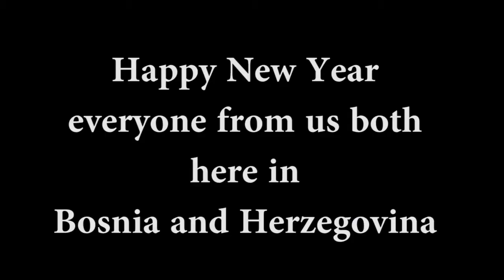Our New Years Eve - Vlogging from Bosnia